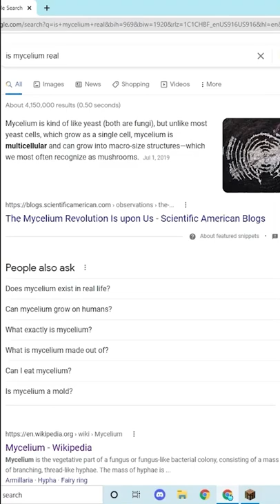Am I the only one that didn't know this about Mycelium??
i feel stoopid

Join my server! play.omni-verse.us